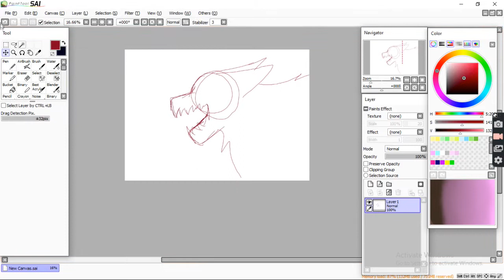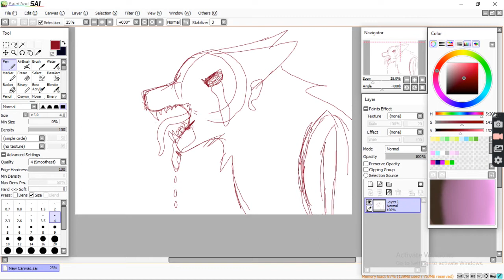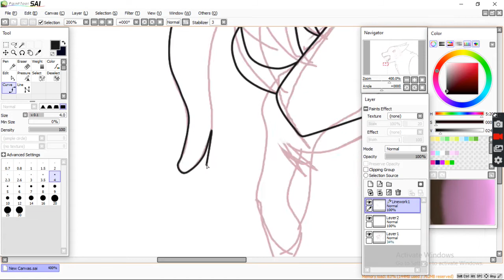Halloween Speed Paint 2020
SO I know I haven't been posting much. I mainly keep forgetting, and just to lazy.

The reason why the process was long, was because the software has 5 minutes increments, I was just too stupid to realize it. The reason why I was able to have the two, was because I stopped it during about the 4 minute mark to make sure I was recording. I will get this fixed and maybe more speed paints soon.

I'm planning on recreating this picture each year, hence the year in the title. I want to see how my art skills have improved. It took me I believe a little over an hour to make this.

Thought process trough this speed paint:

So I wanted to create something that was kind of scary, and that also represented my main mindset recently, I've had one bad news right after the other. I also wanted it to be made today. So I decided on the speed paint. I knew I wanted sharp teeth and those weird circles eyes, the ones that repeat over and over again. Other than that, the goo dripping from this creature's mouth was added when I actually started the speed paint. I didn't add the goo coming from its ears or eyes because I personally didn't think it would look good. The extra fur 'spikes' were to make it seem more big. Many of the choices I made were on the spot, while the open mouth, sharp teeth, and swirly eyes were always going to be there. The background thought process was very back and forth from forest to abandoned parking lot, in the end I chose forest because I felt like I could do that better.

Look forward to next years drawing! Have a safe Halloween!

(Yes I'm slowly working on other stuff please give me time ;;;)